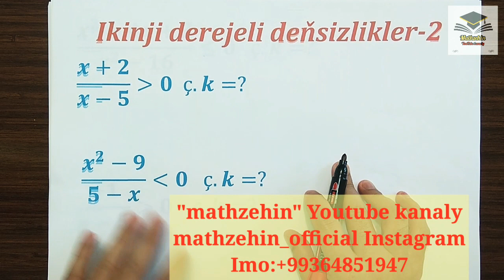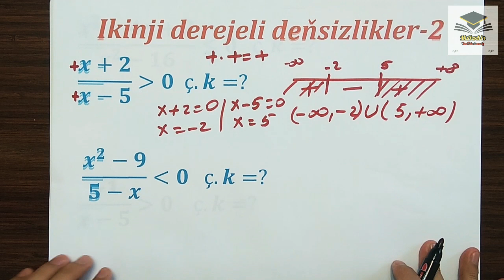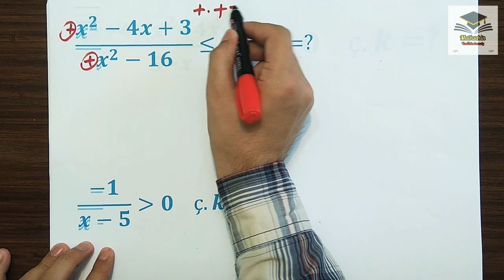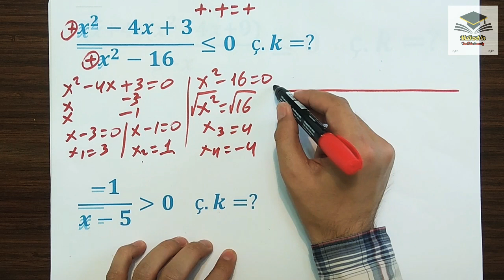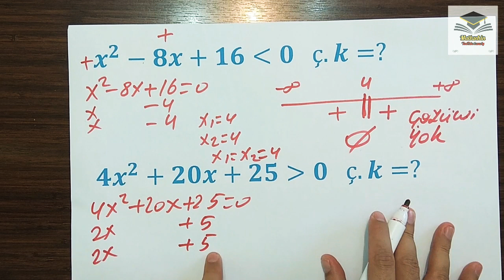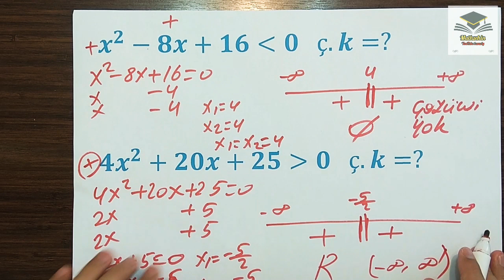Ikinji derejeli densizlikler-2